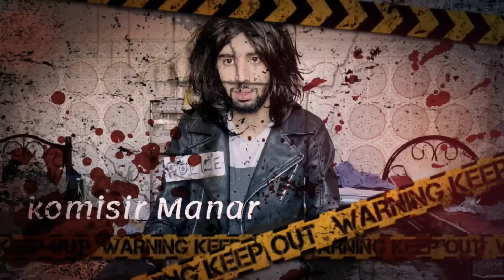الحلقة الأولى من مسلسل حب و عشق ❤️على التيكتوك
مرحبا بكم في قناة عائلة حمزة 👦🏻 و نسرين 👱🏻‍♀️